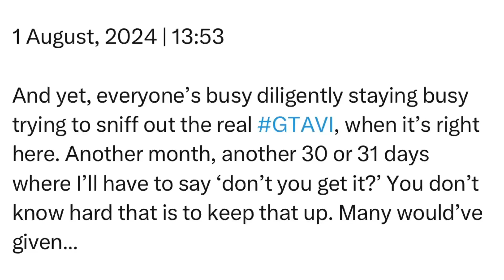Thursday | 1 August, 2024 | 13:53